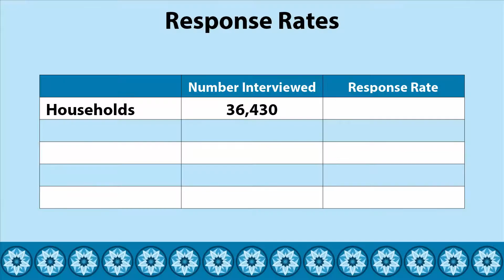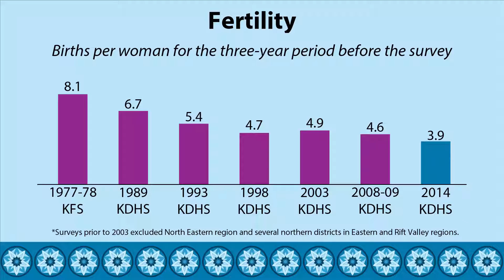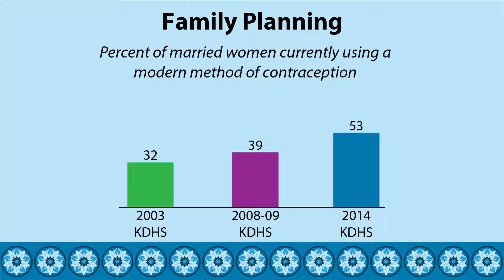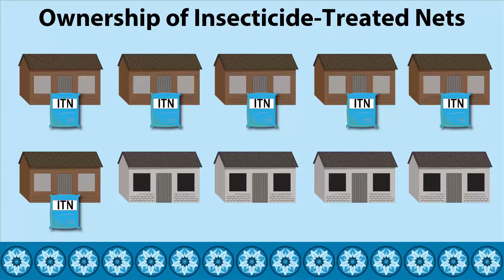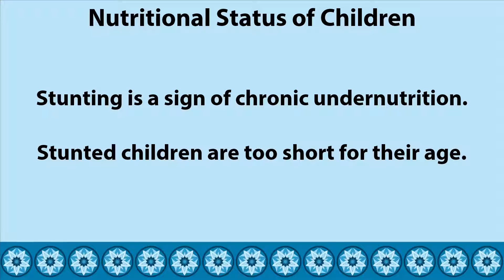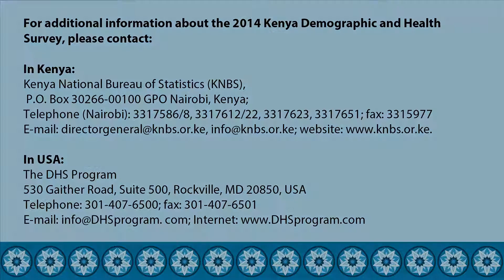Key Findings from the 2014 Kenya Demographic and Health Survey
This video summarizes findings of the 2014 Kenya Demographic and Health Survey (KDHS), which was implemented by the Kenya National Bureau of Statistics in partnership with the Ministry of Health, the National AIDS Control Council, the National Council for Population and Development, and the Kenya Medical Research Institute, as part of the USAID-funded project, The DHS Program.